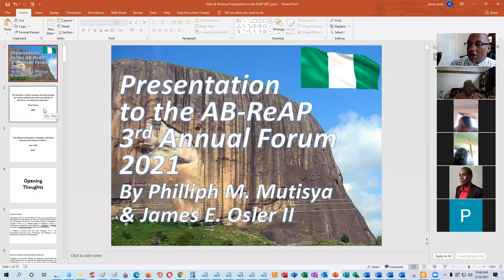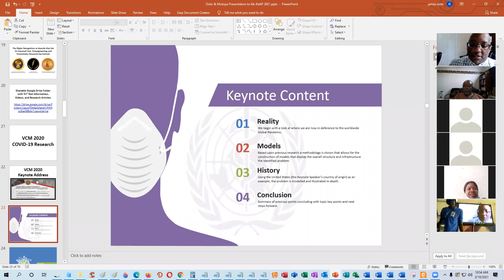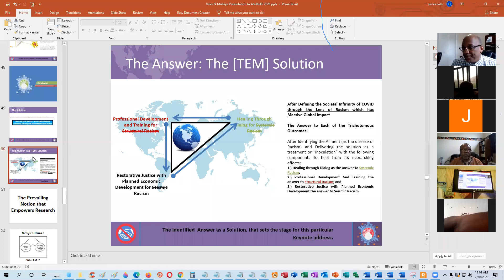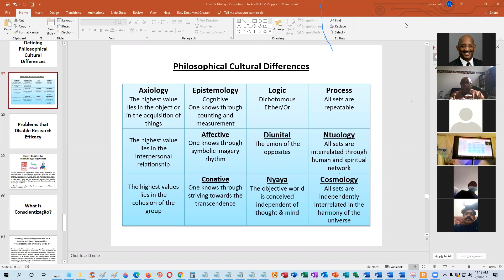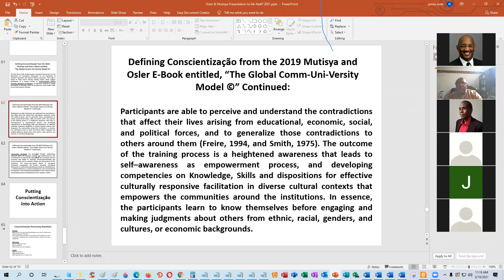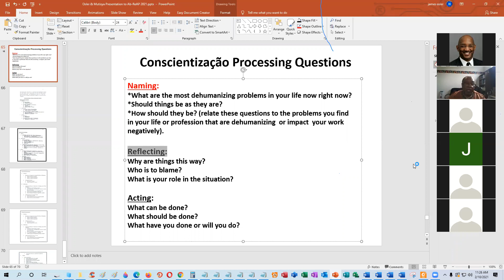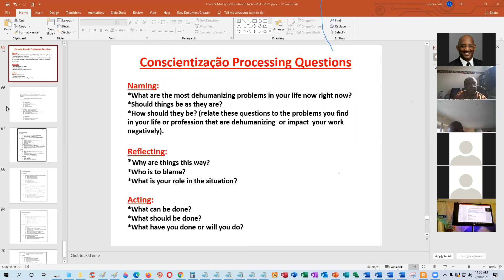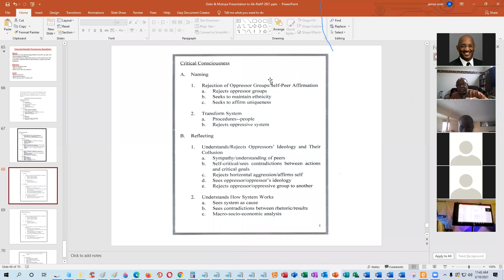Osler & Mutisya Presentation to AB ReAP 2021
Drs. Philliph M. Mutisya and James E. Osler II deliver a presentation on research through the lens of Trioengineering, Current Relevant Research, and Conscientização respectively to the 3rd Annual 2021 AB-ReAP Forum virtually.